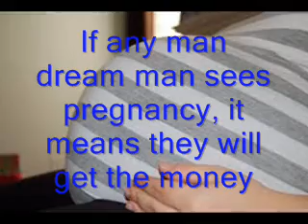In a dream, a pregnancy indicates woman's success, diligence and assiduity in pursuing her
Dream interpretation is the process of assigning meaning to dreams.
Narrated Abu Sa'id Al-Khudri:  I heard Allah's Apostle (Sallallaahu-Alayhi-Wa Sallam) saying, "If anyone of you saw a dream which he liked, then that was from Allah, and he should thank Allah for it and tell it to others; but if he saw something else, i.e, a dream which he did not like, then that is from Satan and he should seek refuge with Allah from it and should not tell it to anybody for it will not harm him." (Bukhari)